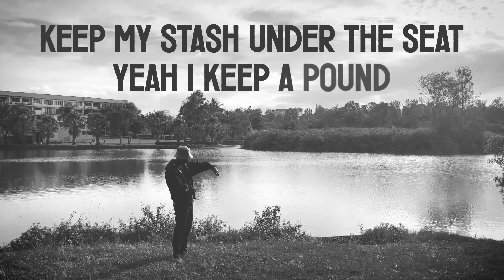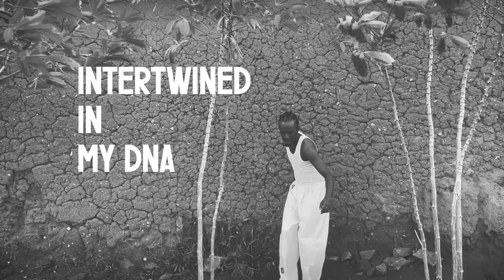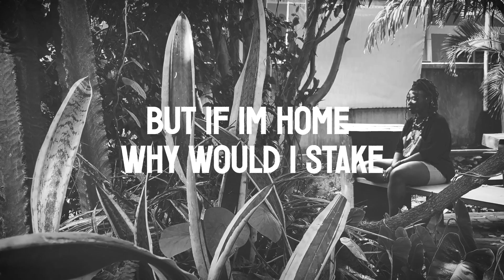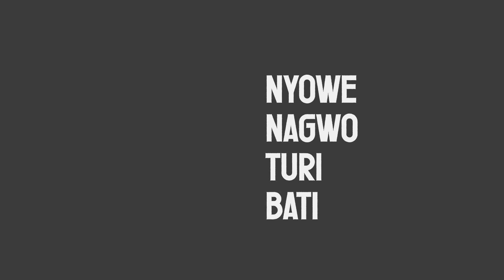DNA (Lyric Video) - Agaba Banjo feat. Ambroy, Haka Mukiga, Akeine, Pafbuoyy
Lyrics Video Edited by Mandela